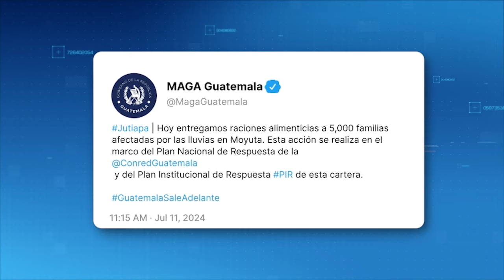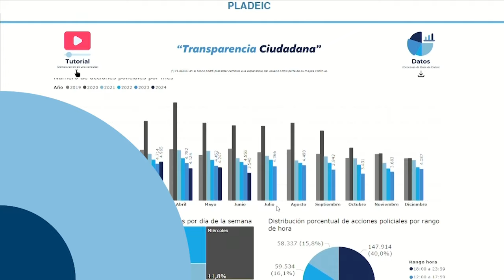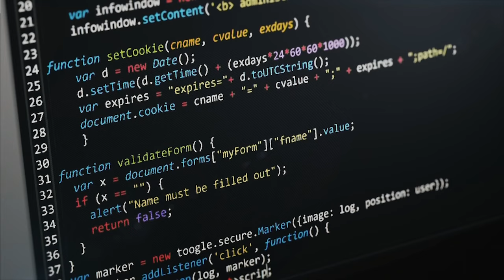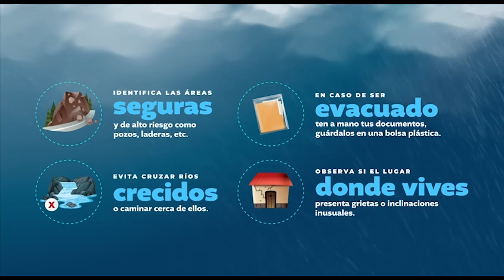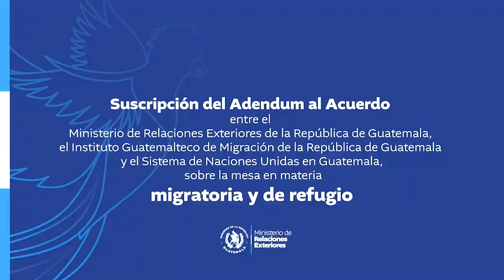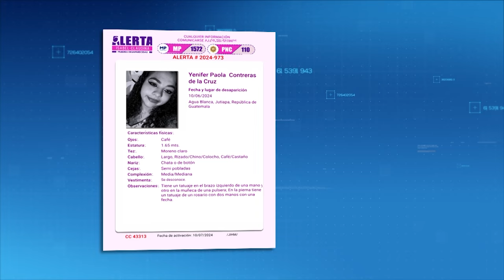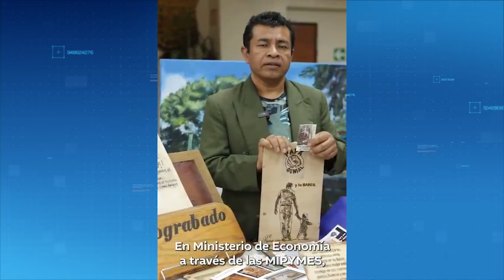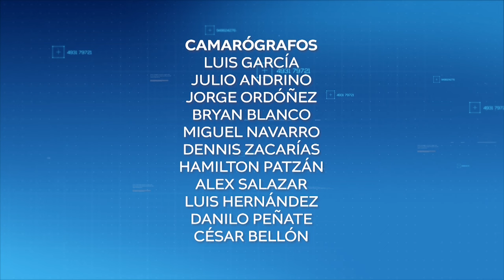El Informativo-11 de julio del 2024